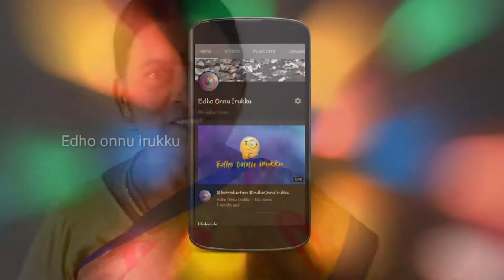🔴Video: Jack fruit Nei appam | பலாப்பழ நெய் அப்பம் || Edho onnu irukku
Jack fruit Neyyappam | பலாப்பழ நெய் அப்பம்

In this video my mummy prepared a wonderful Neyyappam with jackfruit (Palapazham)

please try this at your home.